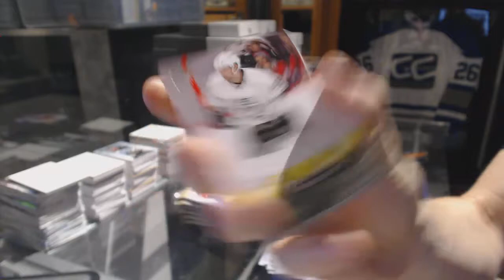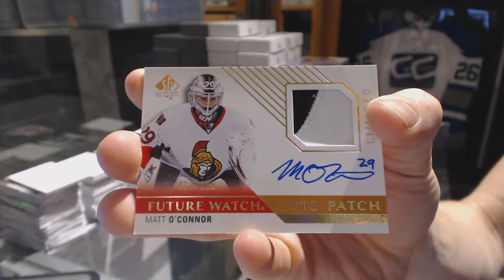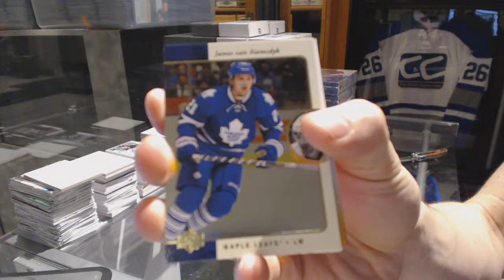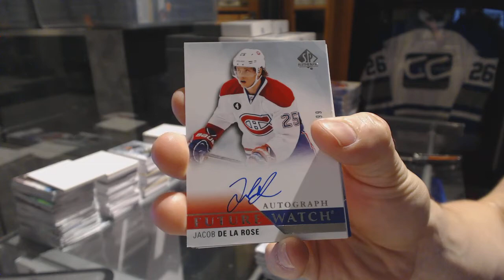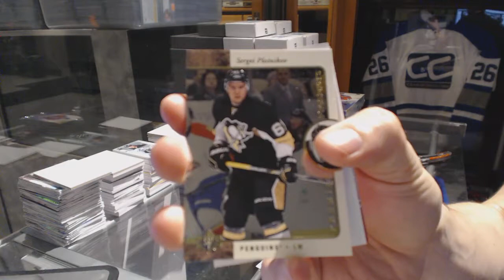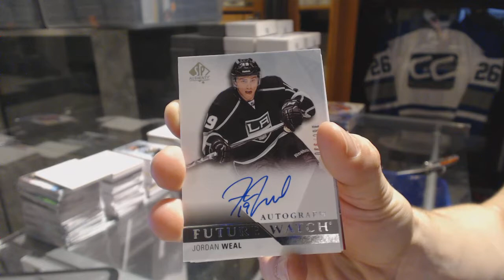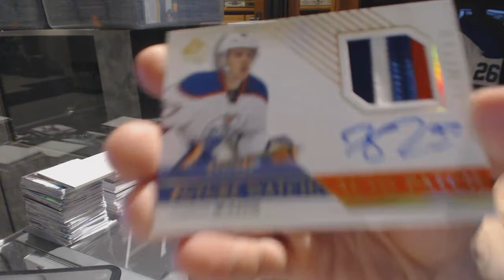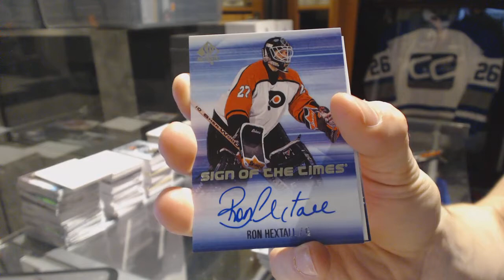15-16 Upper Deck SP Authentic Hockey 6 Box Break - C&C GB #6617